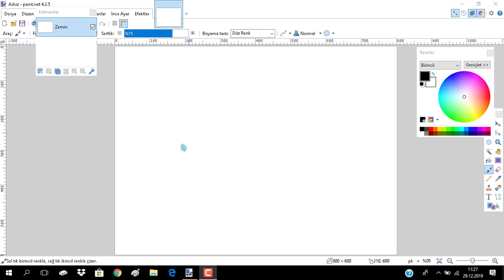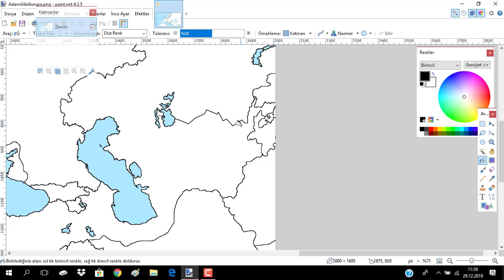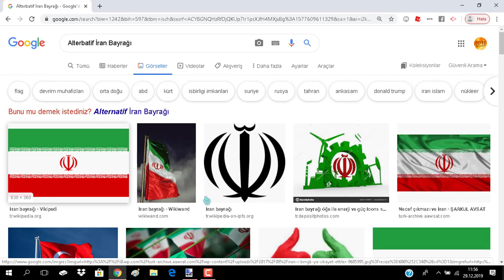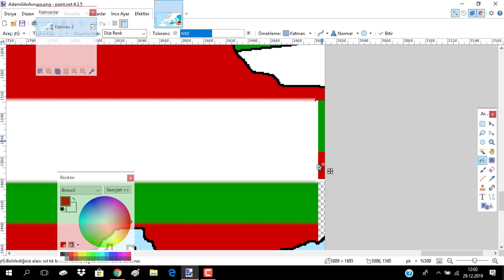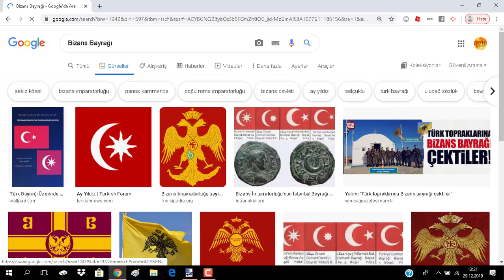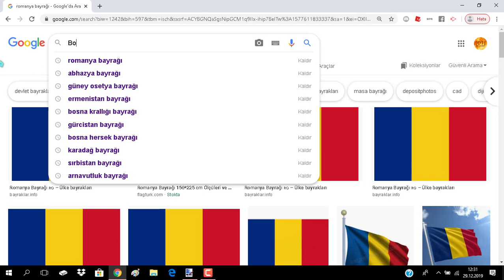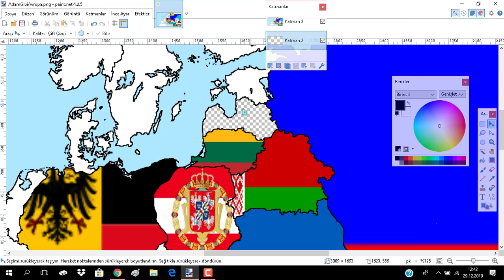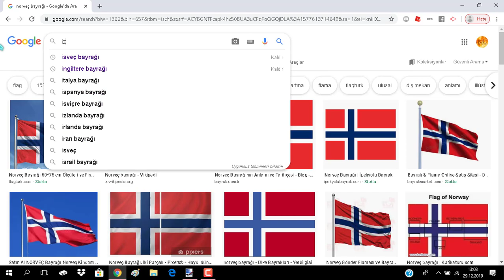Alternate Map Of Europe Speedart/Alternatif Avrupa Haritası Speedart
1:50:00 dakka videonun hazırlanması
0:09:30 dakka izlenenmesi
0:00:02 saniye like atmanızı istiyorum sadece yaw